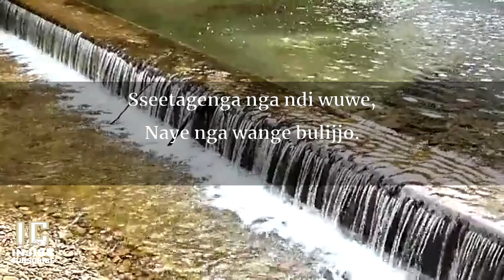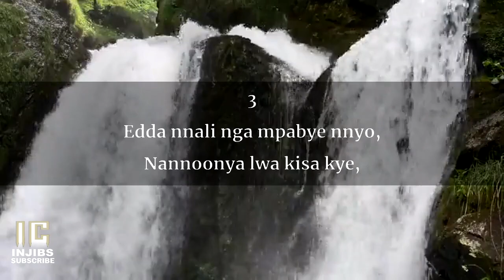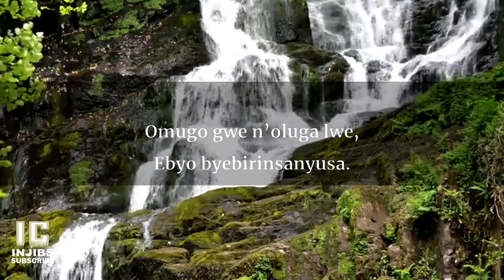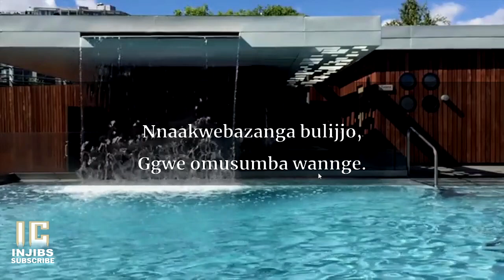Luganda Hymns Lyrics - MUSUMBA WANGE MUKAMA (171 Biggya - 121 Bikadde) Namirembe Cathedral Choir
1
Musumba wange mukama, Bulungi bwe tebuggwawo,
Sseetagenga nga ndi wuwe, Naye nga wange bulijjo.
2
Antwala yye ku mabbali, Agaamazzi amateefu,
Muddundiro ery’omuddo omuto, Eyo gyennandisinzanga.
3
Edda nnali nga mpabye nnyo, Nannoonya lwa kisa kye,
Nanteeka mu mikono gye, Nantwala ewuwe n’essanyu.
4
Mukiwonvu eky’okufa, Ssiritya kabi konna,
Omugo gwe n’oluga lwe, Ebyo byebirinsanyusa.
5
Ansembeza ku mmeeza ye, Nennywa ku kikompe kye,
Era ansiiga amafuta ge, Ampa emikisa gye gyonna.
6
Bwebutyo obulungo bwo, Mukama tebuliggwawo,
Nnaakwebazanga bulijjo, Ggwe omusumba wannge.